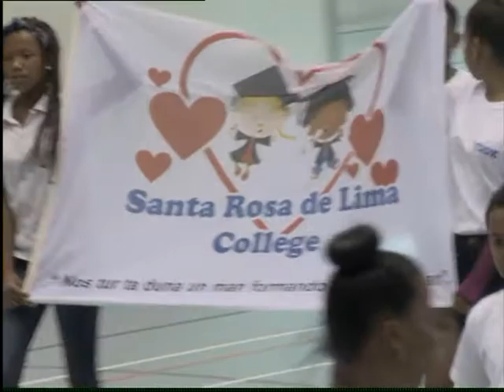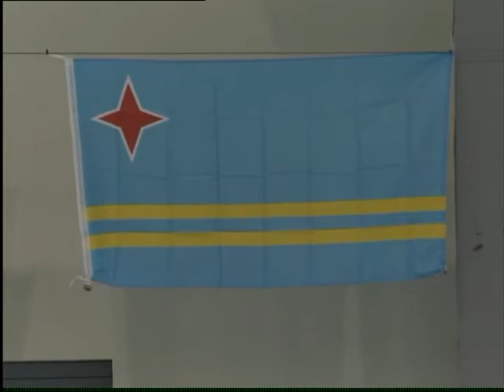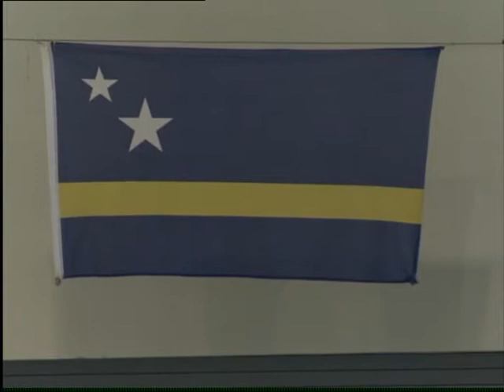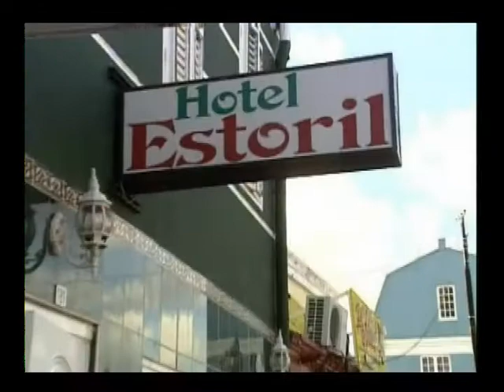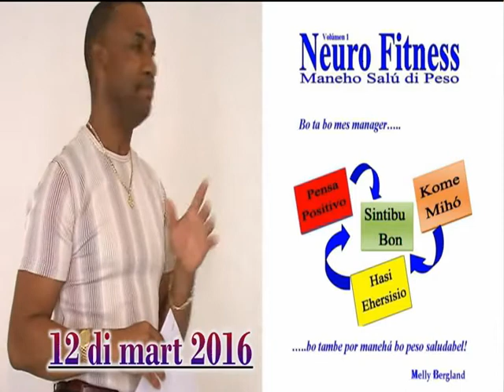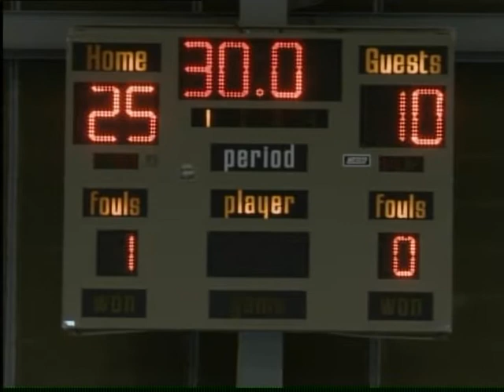InselAir Interinsulair 2016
Djabièrnè 11 di mart 2016, a tuma lugá e apertura ofisial di InselAir Interinsulair 2016 na SDK. Despues di e parti ofisial, a sigui e partido di vòlibòl entre Kòrsou i Aruba